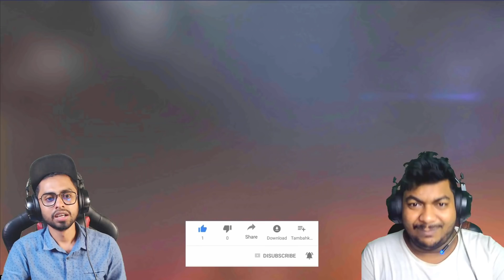আব্বা কিডা প্রমান দিয়ে দিলাম🔥 @Fight2Kill vs Zikuvai Custom Challenge | হ্যাকার হাতিকে ভরে দিলাম !!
It really motivates me to make awesome videos . A good man does these, so I bet you do these. 😀

💥Please don't go out of your way to or hate on anyone i show in my videos, this channel is to entertain you guys. I usually love to play video games, i know many of you also love to play video games. Spreading new techniques, hacks and information are the sole purpose of this channel. Let's enjoy together and again Please don't go spreading hate it's all for entertainment.💥

🔶Free Fire Id Name- Zikuvai YT ( Bangladesh Region)